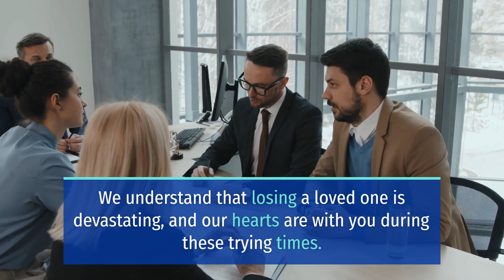TRAGIC BICYCLE ACCIDENT ON HIGHWAY 101 CLAIMS A LIFE [HUMBOLDT COUNTY, CA]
Humboldt County, CA (September 21, 2023) On Wednesday afternoon, a tragic bicycle accident on Highway 101 led to the death of a person.

According to the CHP, the deadly bicycle crash happened at about 1:34 p.m. at Richardson Grove State Park.

Reports say that a vehicle fatally struck a bicyclist.

Authorities are investigating the fatal incident and have not released further information at this time.

Sweet Lawyers extends our deepest condolences to the bereaved family of the person who died in the bicycle accident on Highway 101. Our hearts are with you through these trying times.